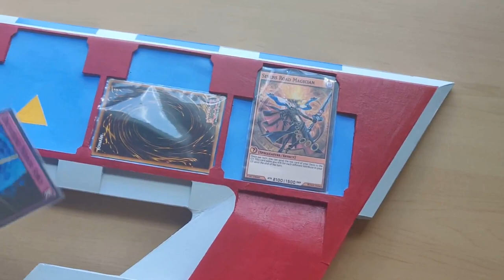Yugioh Sevens Duel Disk Replica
Follow me and keep up to date on my art!